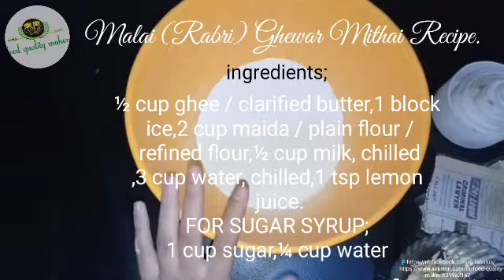Malai (Rabri) Ghewar Mithai Recipe by | Food Quality Maker.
½ cup ghee / clarified butter
▢1 block ice
▢2 cup maida / plain flour / refined flour
▢½ cup milk, chilled
▢3 cup water, chilled